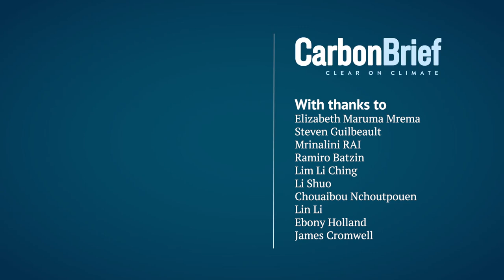What needs to happen to make the COP15 Global Biodiversity Framework a success?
The UN biodiversity summit, COP15, may result in a "Paris moment” for nature if an ambitious post-2020 Global Biodiversity Framework (GBF) is finalised and countries are held responsible for ensuring the framework is implemented.

10 people – including activists, delegates and stakeholders – tell Carbon Brief what they believe needs to happen to make the post-2020 Global Biodiversity Framework a success.

With thanks to:

Elizabeth Maruma Mrema
Steven Guilbeault
Mrinalini RAI
Ramiro Batzin

Lim Li Ching
Li Shuo
Chouaibou Nchoutpouen

Lin Li
Ebony Holland
James Cromwell

Interviewed at COP15 in Montreal by Daisy Dunne, Orla Dwyer and Yanine Quiroz. Video edited by Joe Goodman for Carbon Brief.